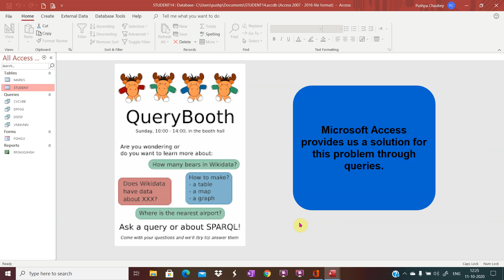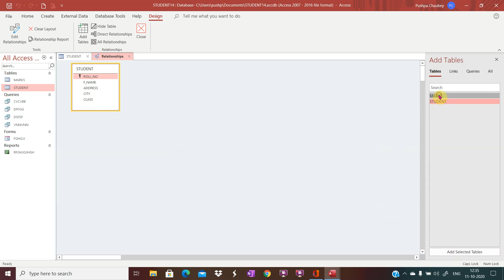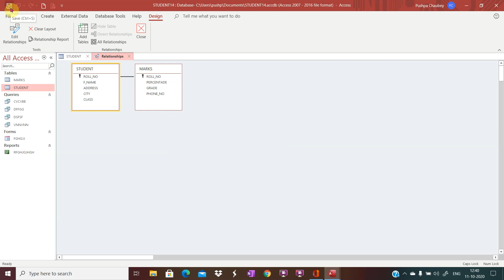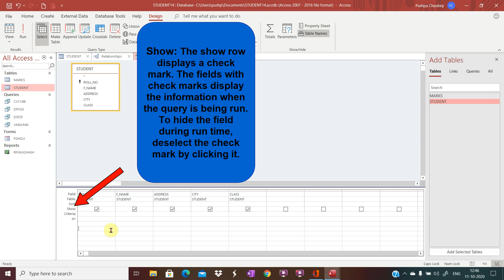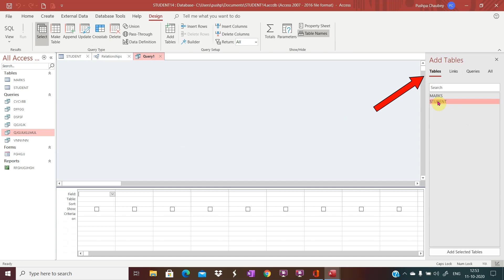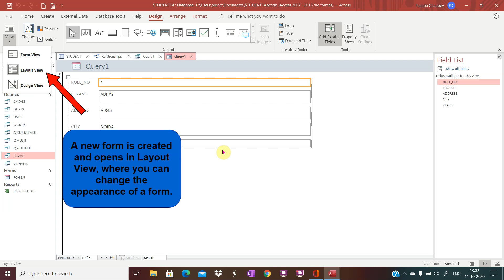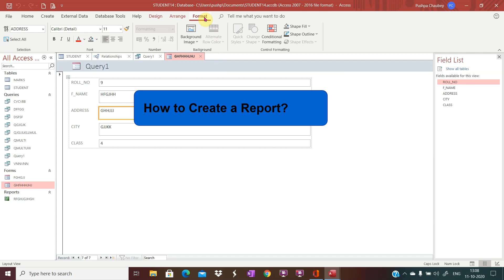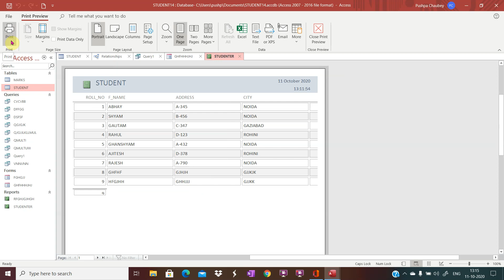Chapter 4 Working with Queries | complete chapter in one video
Chapter 4 Working with Queries | Complete chapter in 1 video | class 8 computer | Cbse  board
In this video , I have explained complete chapter 4 (working with queries) with practical.
Following topics are covered in this video at given timestamps:
0:05 Introduction
0:51 What is Query?
1:15 Types of Query
1:22 Select Query
1:42 Parameter Query
1:58 Action Query
2:06 Cross Tab Query
2:20 Demonstration how to set relationship between tables
5:42 Demonstration Creating a Query
8:16 How to specify Simple Criteria?
9:44 Specifying Multiple Criteria in a query/ how to set multiple criteria in a query in MS Access
12:40 Creating forms in ms access/ How to create form in ms access
14:38 Formatting forms in ms access
15:15 What are Reports in Ms Access?
15:33 How to create Reports?
16:33 Printing a Report

explanation is done about  how to create query, form and report in ms access 2010, it is a complete tutorial for class 8 computer students who are using cyber beans book by kips publications. Also explained how to set relationship between tables, how to specify simple and multiple criteria in creating a query? Creating a query is explained in design view. How to create Form and Report is also explained in this video. How to format a Form and Report using Design and Format tab explanation is given. Various definitions is also given related to design grid and about types of query.
Images are used in this video from various sources for teaching purpose this tutorial will also become help for layman interested for learning basic of creating query, form and report.
2:25 Demonstration
Links of images used in this video are:
Select Query1